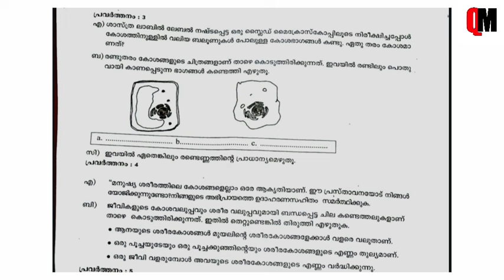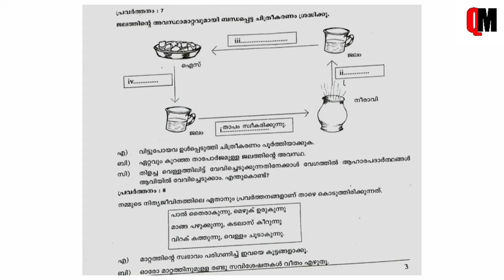Class 6 Basic science Question paper | Class 6 Basic science Onam Question Paper | Previous Question